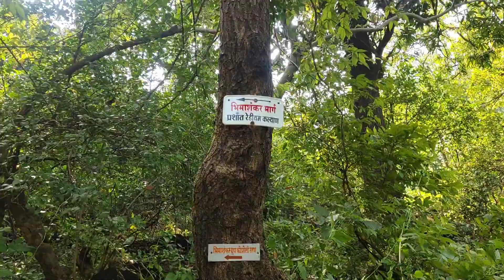ep-32 8.5km पहाड़ी ट्रैकिंग के बाद भीमाशंकर महादेव जी के दर्शन हो गए // bhimashankar temple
Lost of ❤
~   ON THIS  page I SHARE MY LIFE WITH YOU GUYS

= I AM  &  😉

✔Comment Your Favourite  I"l make Love you Friends💛💚💜